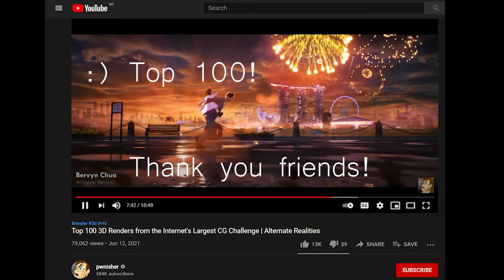Pwnisher Alternate Realities from Start to Finish - Top 100 Breakdown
Thanks everyone for getting me to the Top 100! :)
This took ~169 work hours over a month (May-June 2021), longest solo project I've done so far.
Although not truly solo because:
@cezlineplz helped with ideation/colour and moral support
@xinjiewho helped with building layout and fireworks feedback (and for checking the results lol)
@apjt.art @jinsheng_yip @martinmonnn @camerabuzzer helped with colours and lighting feedback
This was a tough one because I thought I was disqualified due to an animation retargeting glitch, but in the end I'm just glad the hard work paid off... :)

Render challenge by @_pwnisher_ (Thanks Clint for the opportunity!)
Music (that inspired this) - Dreams Today by @efterklang